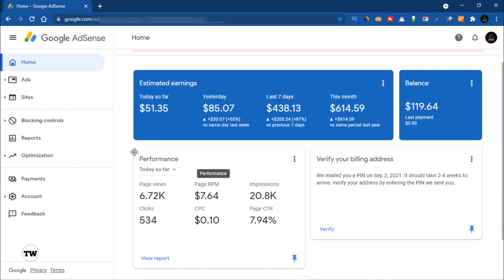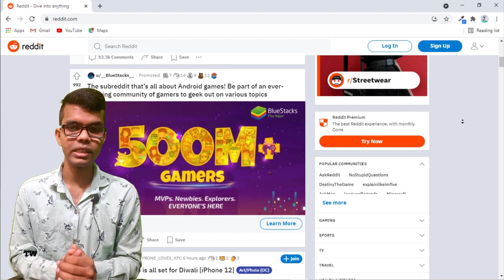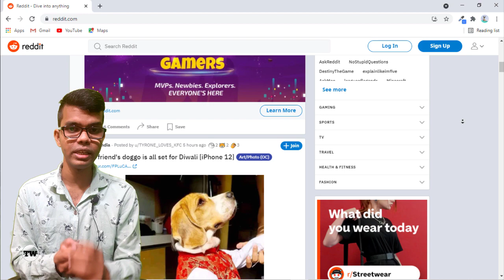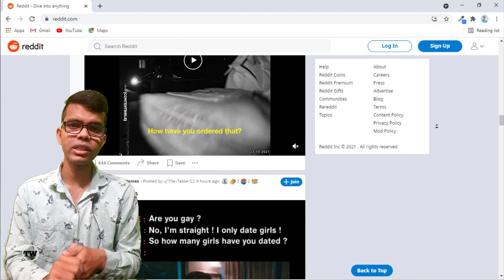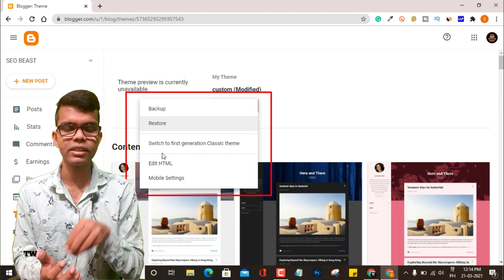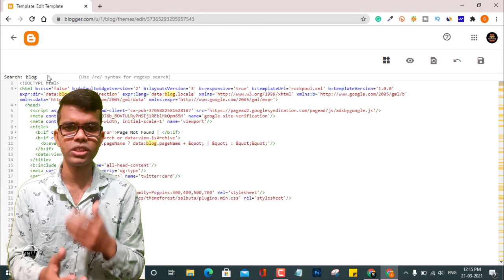Get daily 37000 website traffic 2023 without SEO